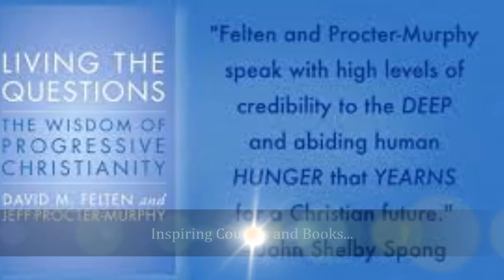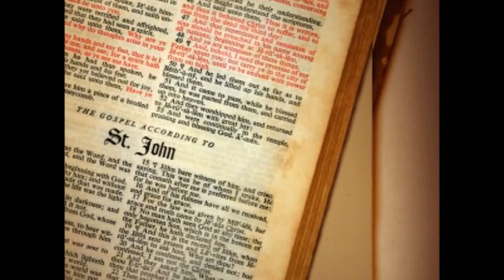PAX PROGRESSIVE CHRISTIANITY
What is Progressive Christianity?

At the first PAX meeting of 2015, Adrian Gibb BA MA, PhD student at the University of Queensland in Studies in Religion, will examine exactly what is meant when people make the decision to define themselves as a 'Progressive Christian'.

Wednesday 28th January
Parish Centre
6.30pm